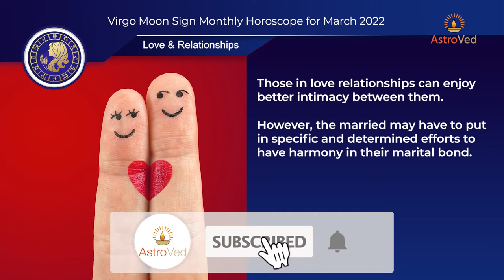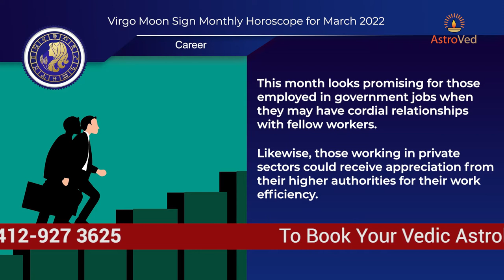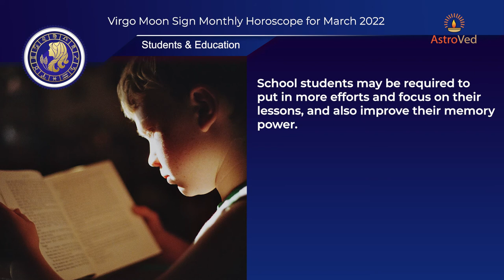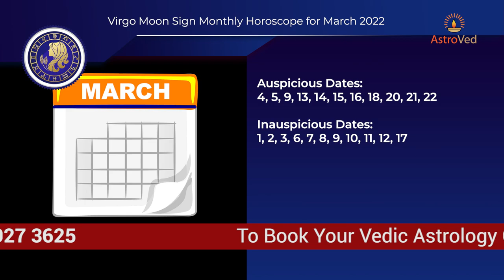March 2022 Virgo Monthly Horoscope Prediction |Virgo Moon Sign Predictions March 2022